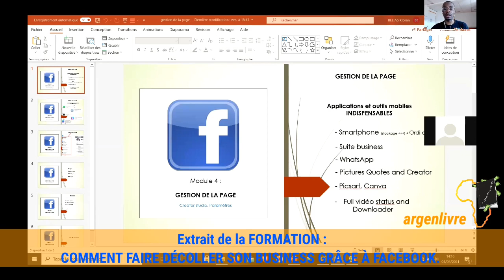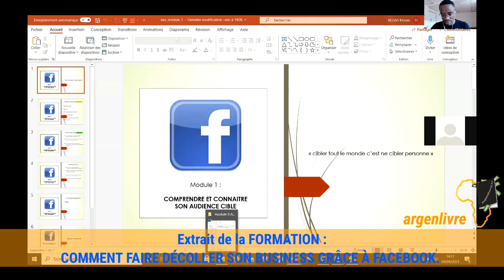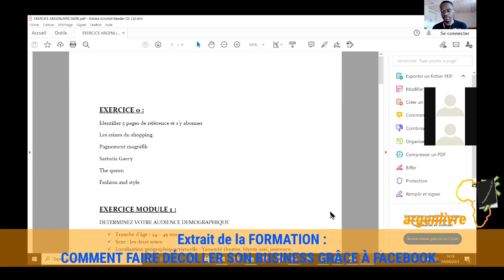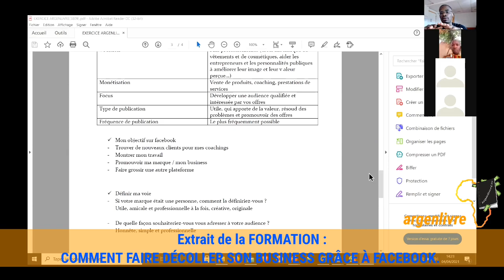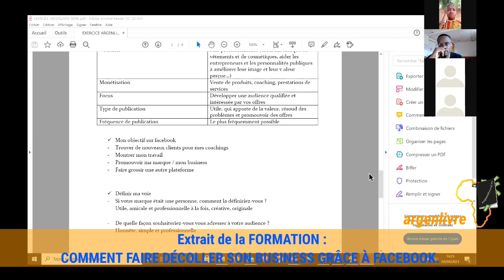Comment Gagner De L'Argent Grace A Facebook (2/14)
Dans cette vidéo, je partage avec toi la correction du travail de Laure, en ce qui concerne son public cible.

MINAKANOOOO